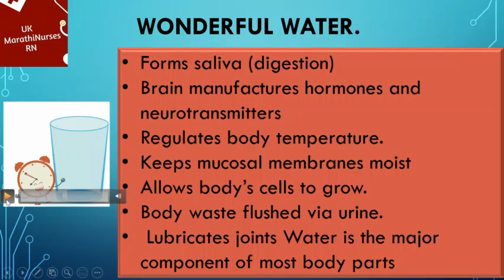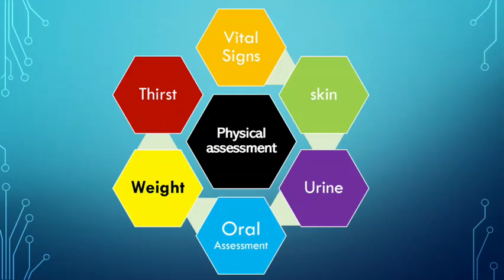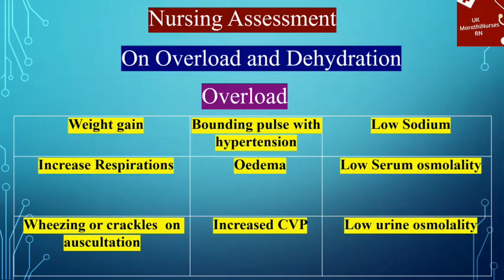Intake and Output Nursing